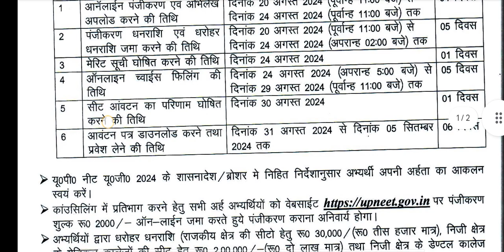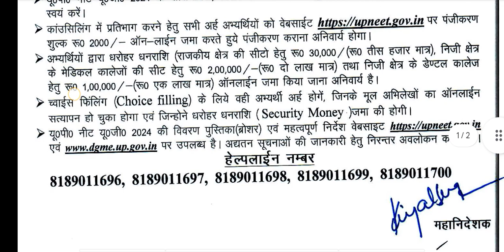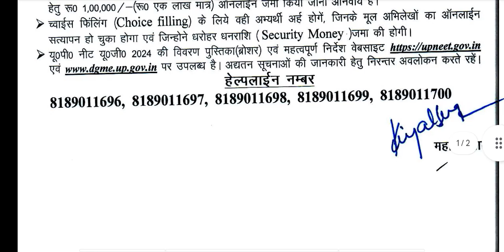MBBS BDS official schedule release up state